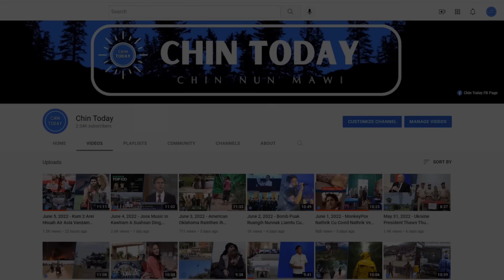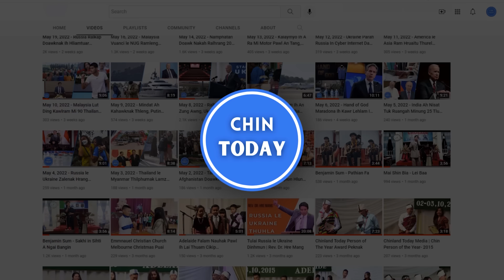FEB 5 ZAN. Ralhrang minung 58 Bangladesh ah an tlan, UN in Myanmar Thubuai rel dingin Meeting tuah.